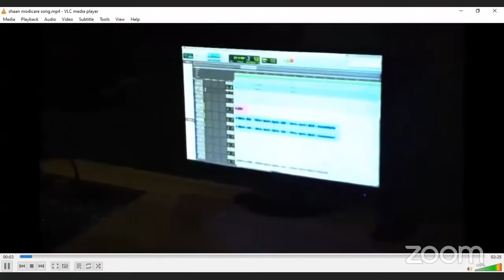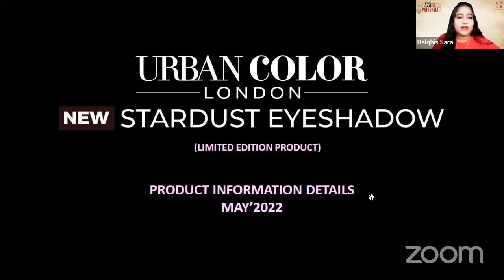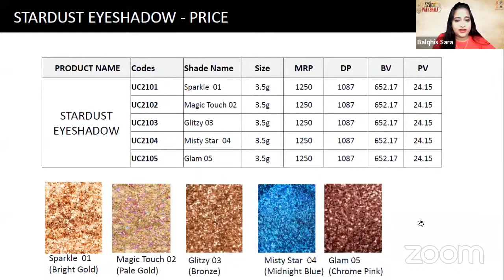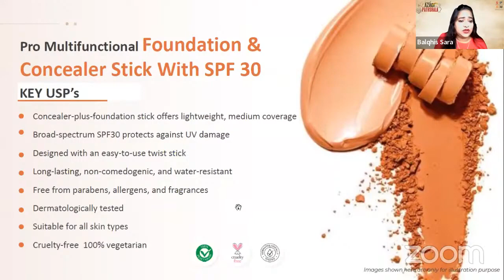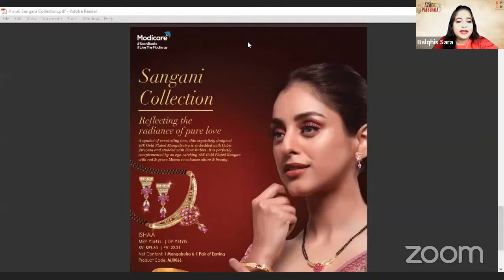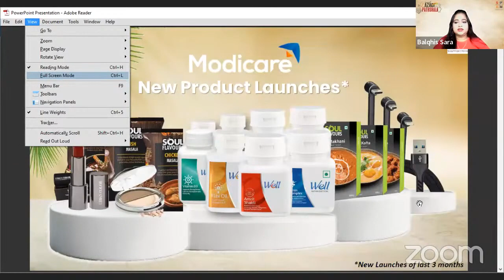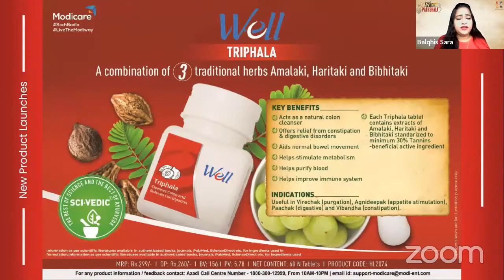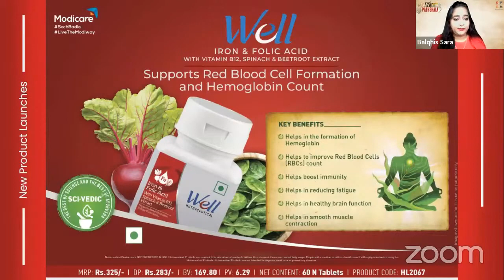Modicare Azadi Ki Pathshala : Newly Launched Products Training (Kannada)